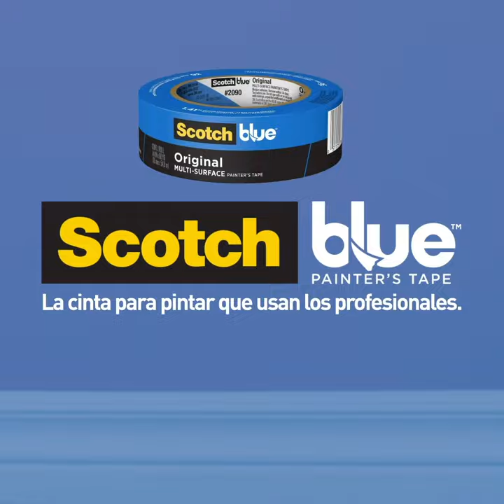Inspiración con ScotchBlue™ Tape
Líneas perfectas todo el tiempo con ScotchBlue Tape: la cinta que utilizan los profesionales.